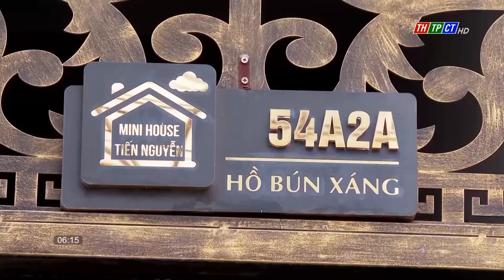Nhiều nhà trọ tiện ích đầu năm học mới| Cần Thơ TV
Hiện nay, tân sinh viên đã bắt đầu đến trường học tập. Do đó, nhu cầu về nhà trọ cũng tăng lên. Tại TPCT, bên cạnh các nhà trọ có mức giá bình dân, gần đây, các chủ nhà trọ đầu tư thêm nhiều trang thiết bị đáp ứng nhu cầu ngày càng cao của khách trọ.